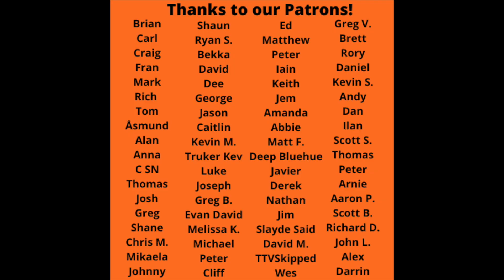Dad & Daughter Reaction To Brand-New My Chemical Romance - The Foundations of Decay! Absolute FIRE!!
Dad & Daughter Reaction To Brand-New My Chemical Romance - The Foundations of Decay! Absolute FIRE!! Let us know your thoughts on this one and your favorite My Chemical Romance in the comments below and if you would like us to react to a song check out the Patreon link below!